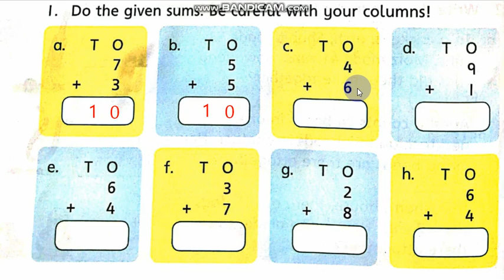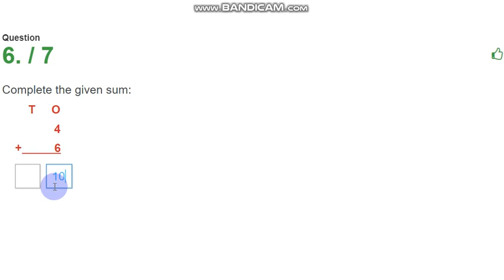Math Class 2 Making 10